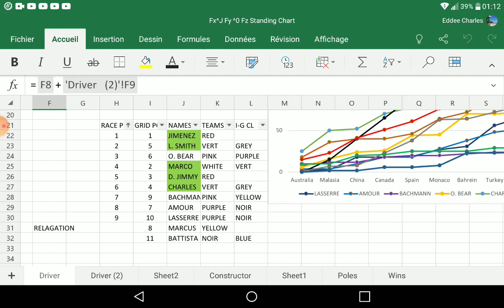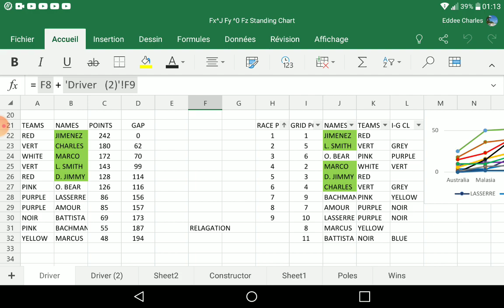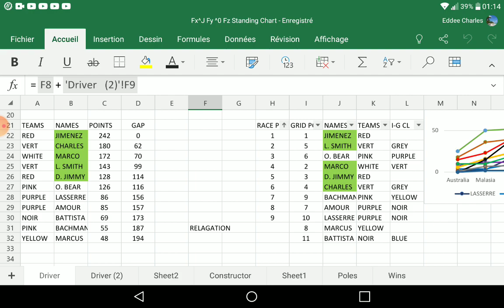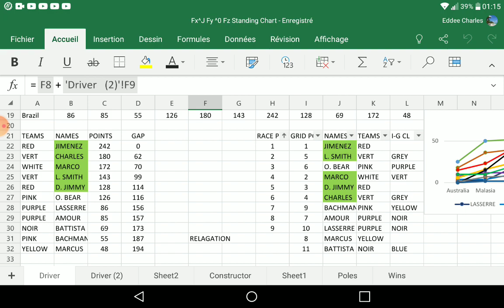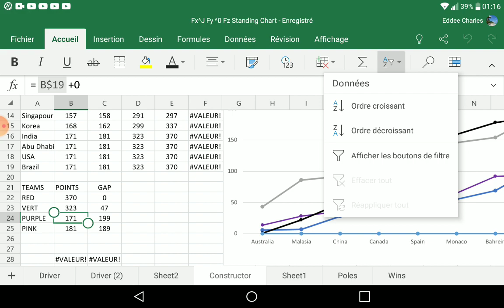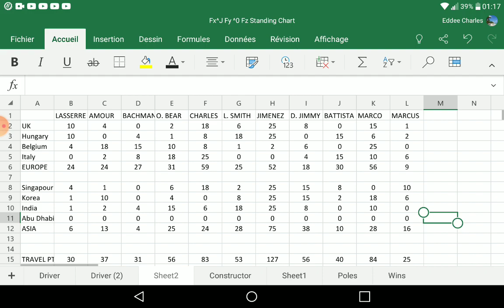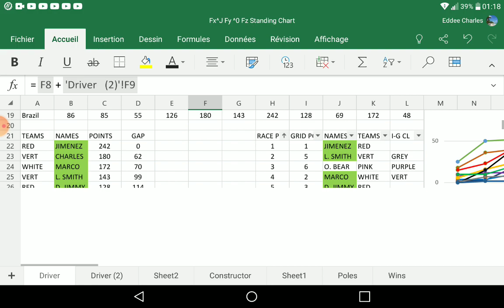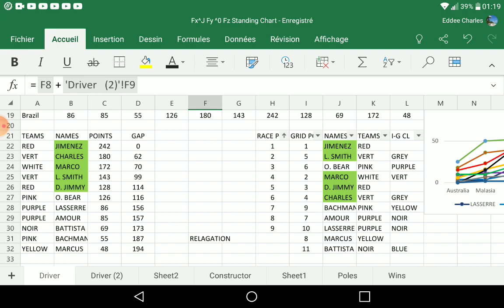Fx S30 Indian GP